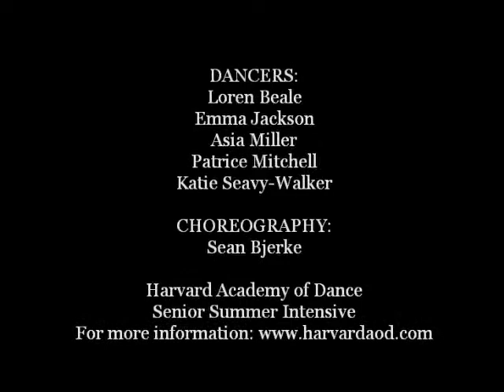Sean Bjerke Master Class 8/20/2013 (Seniors)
The Harvard Academy of Dance presents Mr. Sean Bjerke with his Hip Hop master class from 8/20/2013.  Here are the Senior dancers (ages 13 and up) performing alongside Sean in his Lupe Fiasco combination.